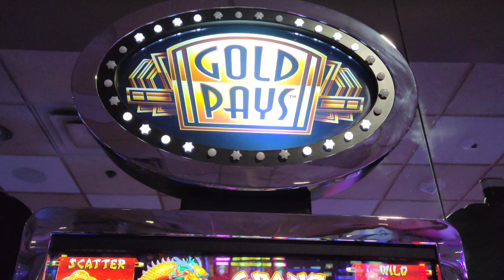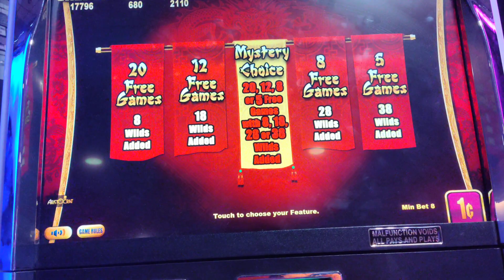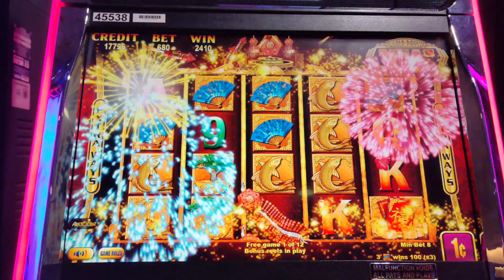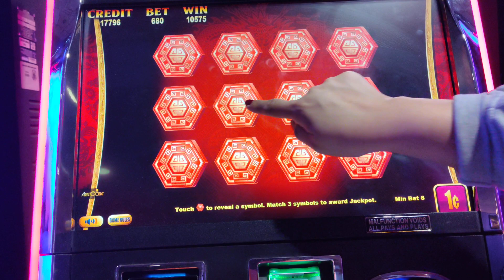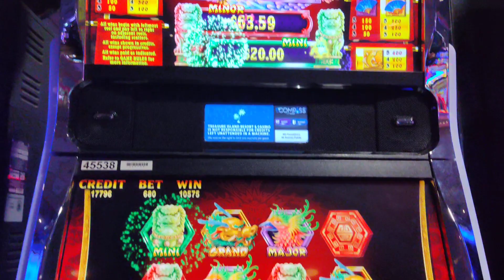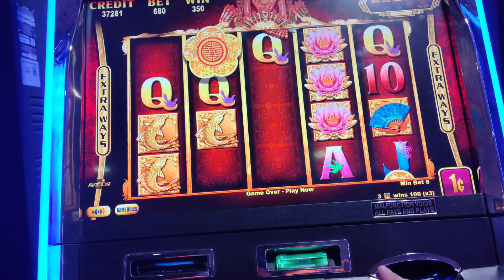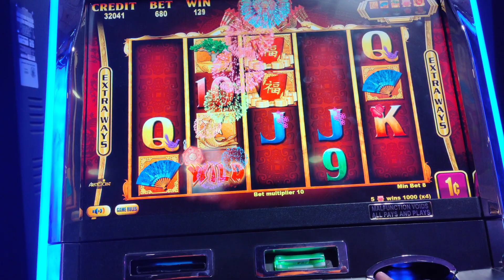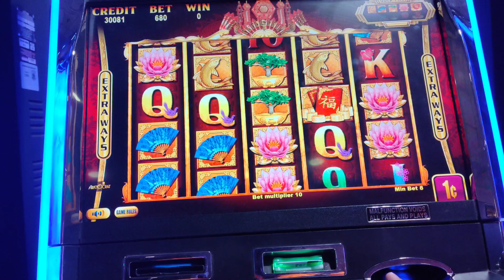Gold Pay!!! Bonus!!!